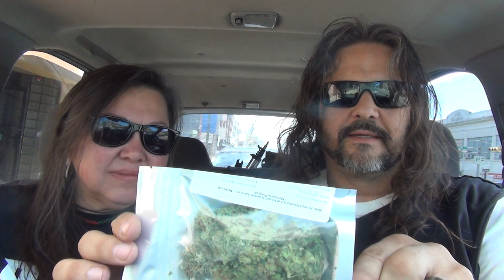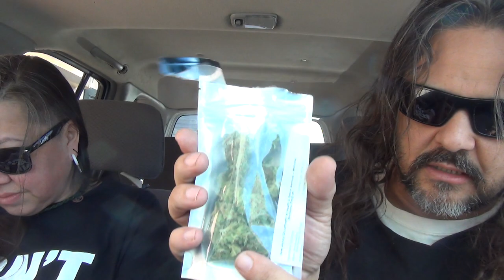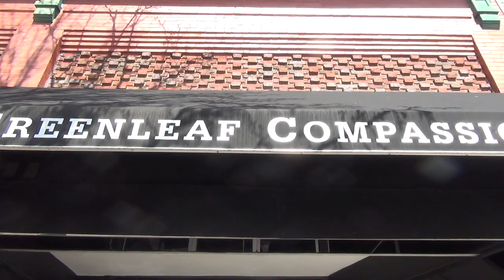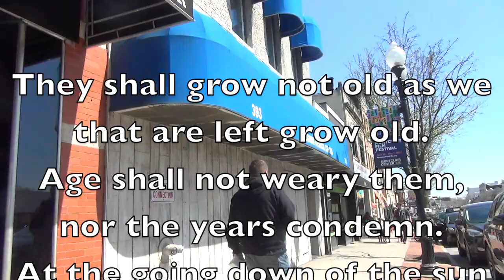Ignorance Is No Excuse Tour: I Just Bought A Bag Of Hay!